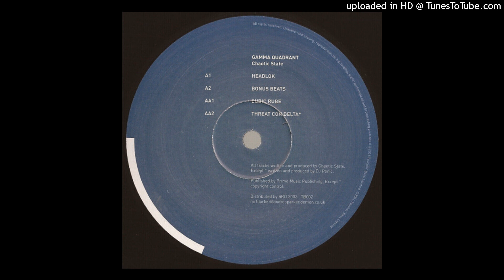Chaotic State - Bonus Beats (Touchin Bass, 2002)